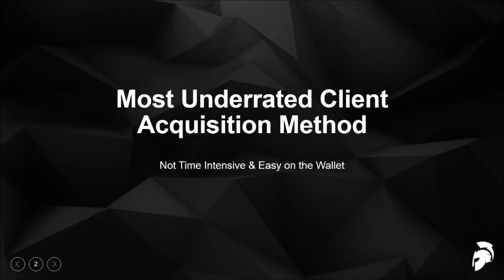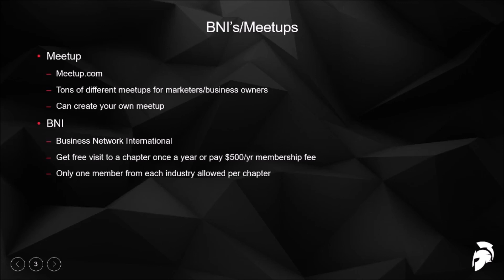Most Underrated SEO Client Acquisition Tactic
in this video Kasem talks about one of the more underrated client acquisition tactics.